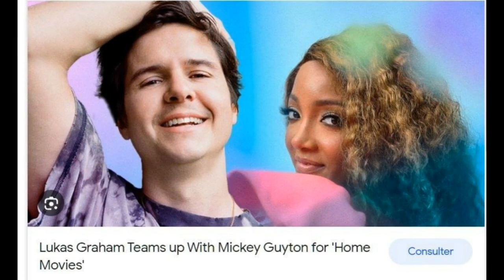WITHOUT THE MEMORIES...( Niels Poulsen ---DK) dance with count fr+eng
Voici une belle chorégraphie complexe de M. Poulsen. Cette danse se fait sur 2 murs et i y a 2 restarts à 40 counts; un au mur 2 et l'autre au mur 4 mais sur ce dernier avant de faire le restart on doit faire un tag de 16 counts. J'ai beaucoup aimée. Bonne soirée tout le monde

Here is a beautiful, complex choreography by Mr. Poulsen. This dance is done on 2 walls and there are 2 restarts at 40 counts; one on wall 2 and the other on wall 4 but on the latter before doing the restart we must make a tag of 16 counts. I really liked it. Good evening everybody

Choreographer: Niels Poulsen ( August 2023)